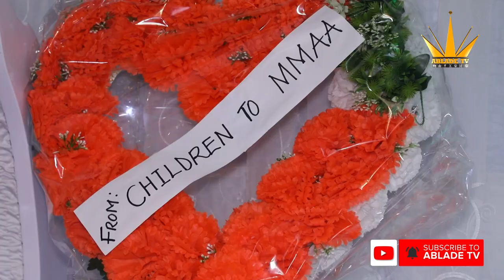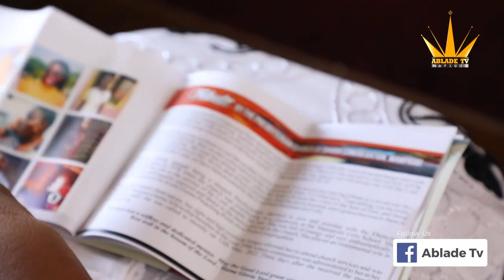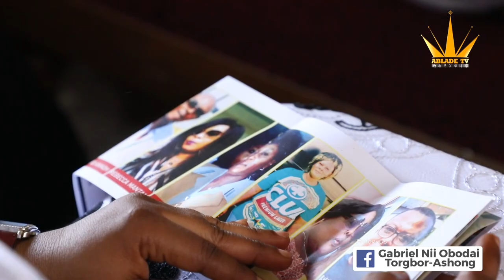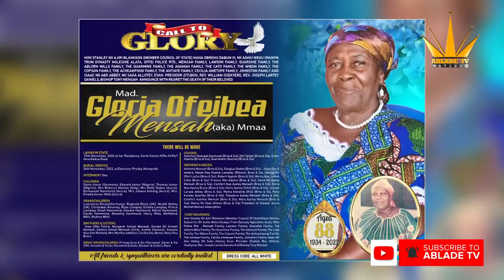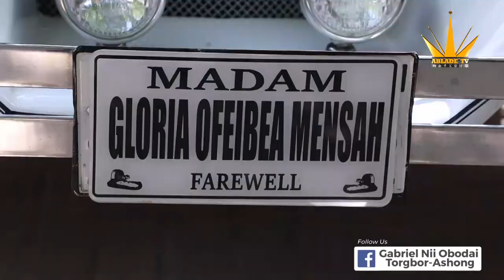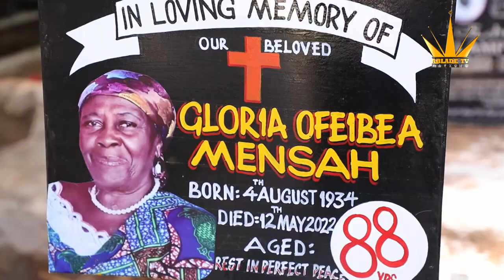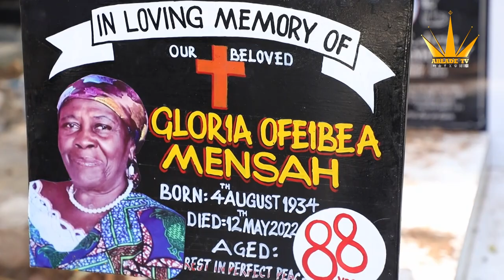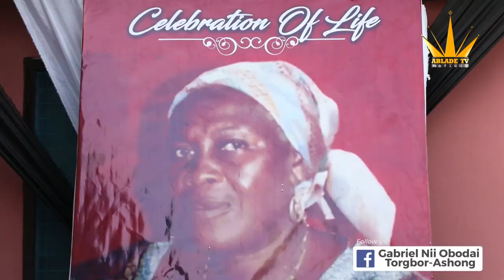FUNERAL FOR MAD. GLORIA MENSAH OF KORLE GONNO